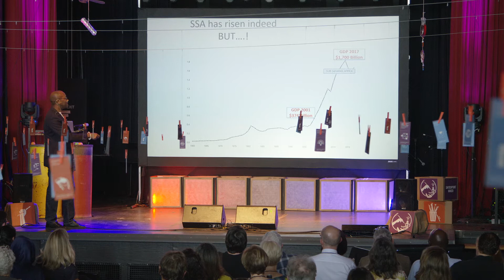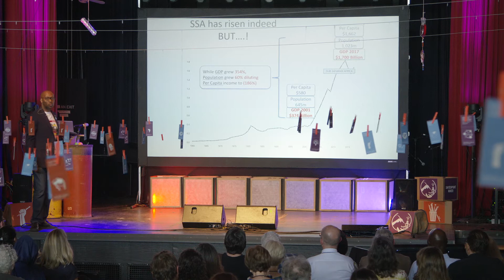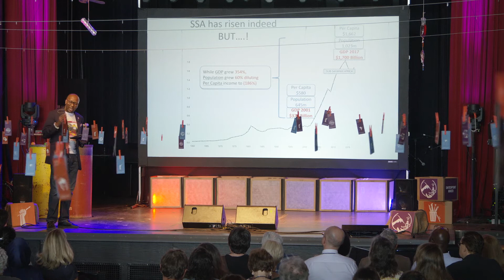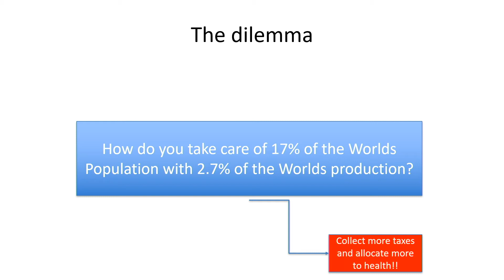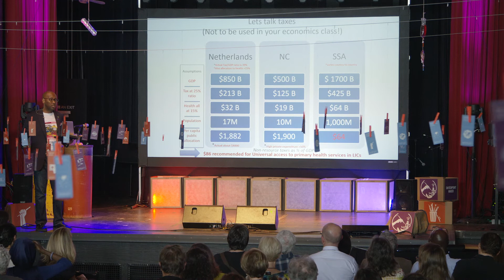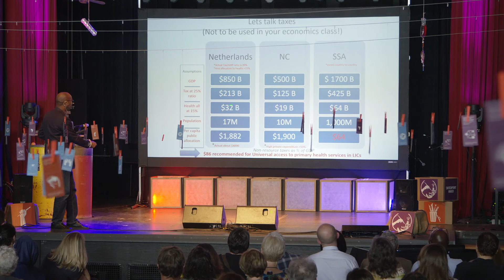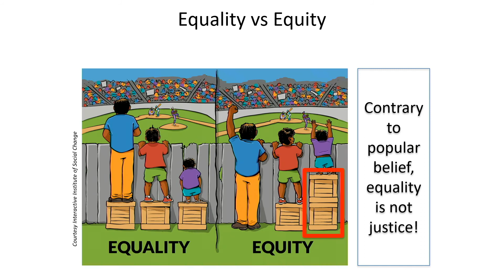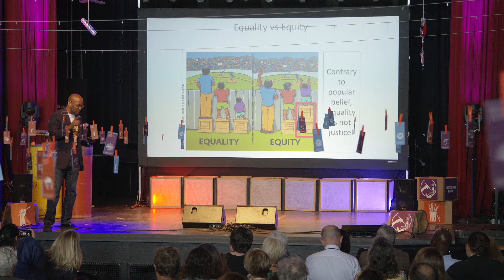Rights-Based UHC in Africa – Equity or Equality? | Githinji Gitahi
SwitchPoint 2019 presenter Githinji Gitahi talks UHC and Africa